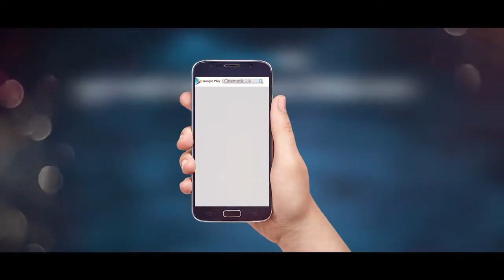Ek Chokhe Tumi Video Song Nirab Toma Mirza Arfin Rumey Sheniz Game Retur lover boy azadns 2018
Ek Chokhe Tumi Video Song
 Nirab Toma Mirza Arfin Rumey Sheniz
Game Returns 2018                                                                                                  lover boy azad